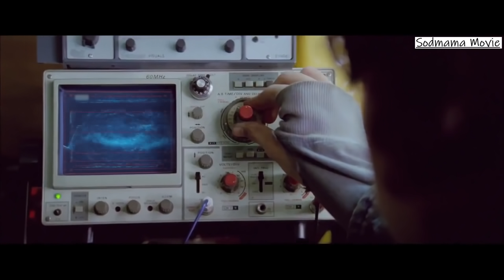จะเกิดอะไรขึ้น..เมื่อ"น้ำ"มีค่ามากกว่าเงินทอง พล็อตหนังที่พูดถึงยุคที่ล่มสลายของโลกเราในอนาคต..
เล่าหนังเรื่อง Young Ones "เมืองเดือด วัยระอุ"
ซดมาม่า มูฟวี่ ขอขอบคุณทุกๆท่านที่เข้ามารับชมนะครับ..
และถ้าคุณชอบหนังเรื่องนี้ ก็สามารถแชร์ให้เพื่อนๆดูได้ครับ
ขอบคุณทุกๆคนที่เข้ามารับชมหนังประเภทนิยาย,ดราม่า,จิตวิทยา และโศกนาฎกรรมนะครับ
รักผู้ติดตามเก่าและใหม่ทุกคนน้า..❤
สปอยหนัง เล่าหนัง เล่านิยาย เล่านิทาน Sodmama Movie ซดมาม่า มูฟวี่